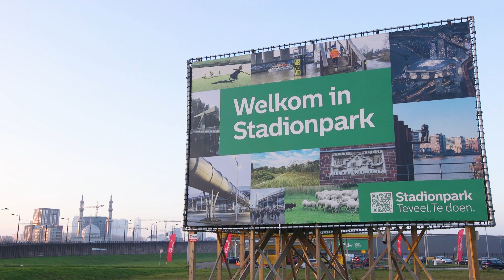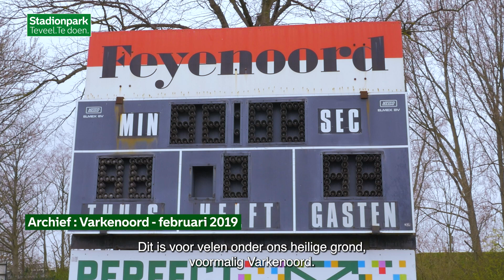Stadionpark Jaaroverzicht 2022 door Sander Geenen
2022 - Een bewogen jaar in Stadionpark. Sander Geenen neemt je mee langs de belangrijke ontwikkelingen in 2022.